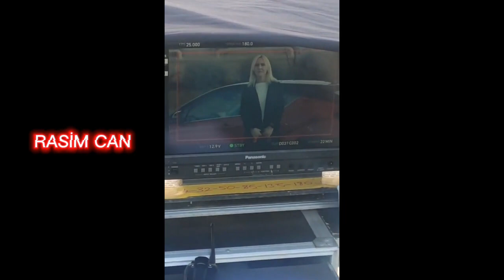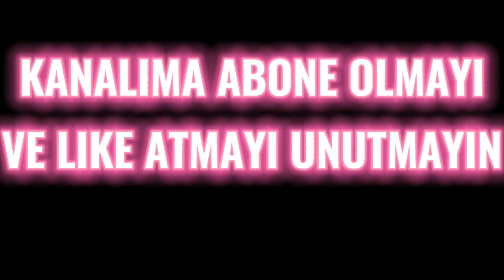SAVAŞÇI 105.BÖLÜM 5.SEZON KAMERA ARKASI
Herkeze merhaba arkadaşlar ben Rasim bugün sizlerle yeni video ile karşısındayım iyi seyirler